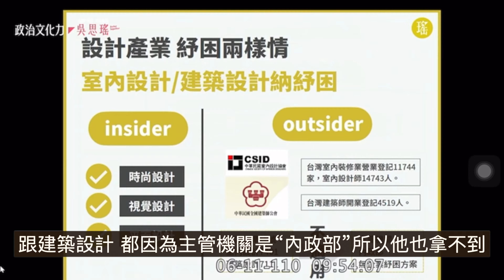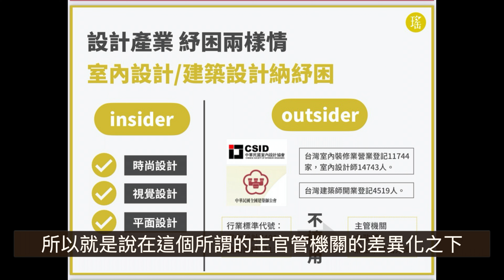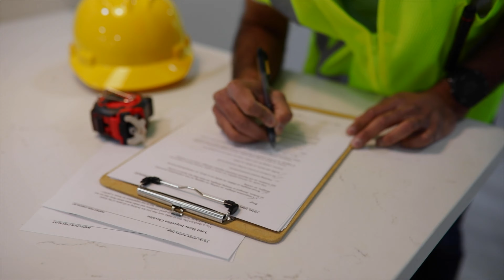室內設計業沒補助！為什麼其他設計業可以補助呢 ｜我們如何在疫情中突破｜疫情｜補助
6月11日立委質詢內政部長，問為什麼室內設計跟建築設計沒補助